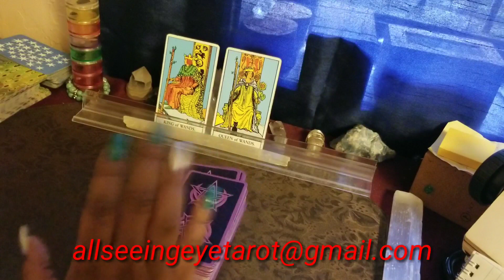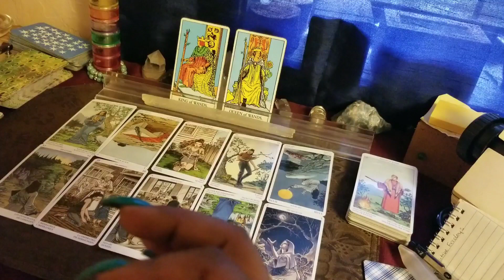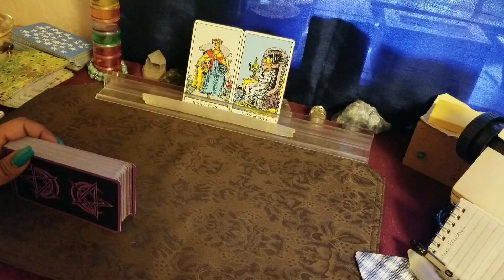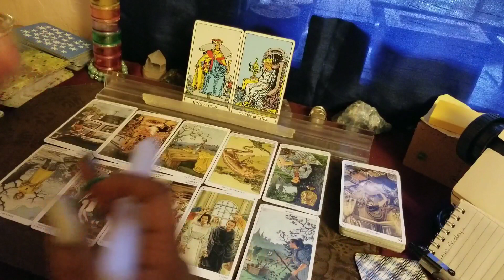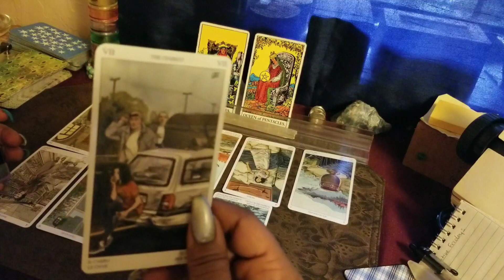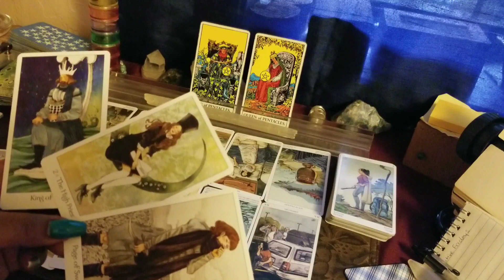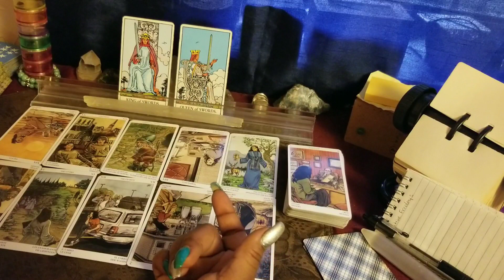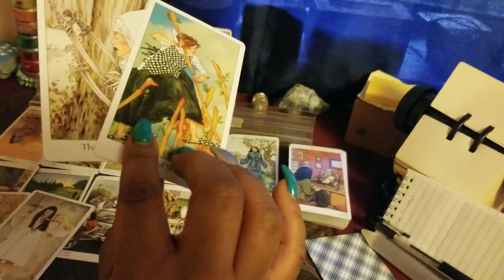💋Intuitive Friday's💋All Signs!(Win A Free Reading) Details Inside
🌦April Birthdays Specials:
Special50 for the Entire Month. (If your birthday is in April.)
45min. Fly on the Wall, Divine Partnership reading, General.

2 Questions, 2 area's.

2 question, one area.

1 question, one area.

Bella Dutch.